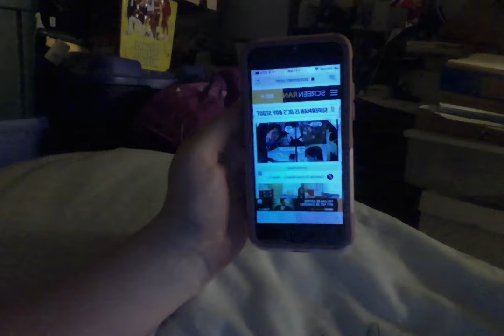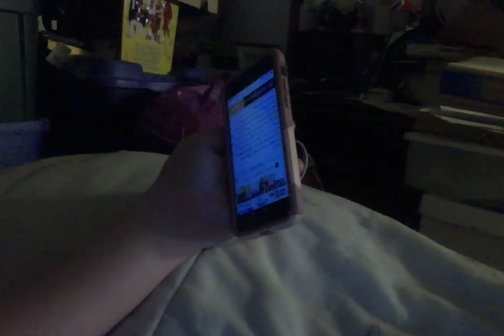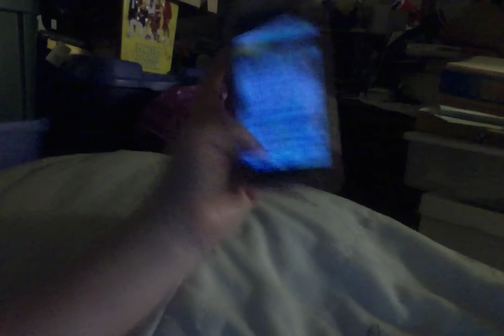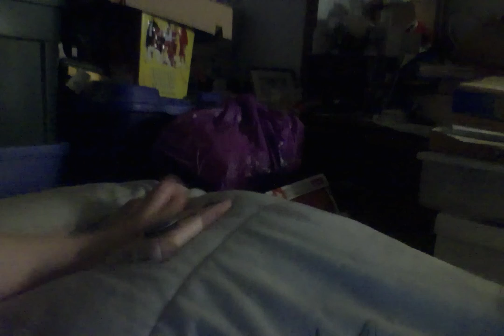Superman Facts Part 4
Sick sorry I have not been posting as much.

Screen Rant by Casey Haney .My laptop still acting up. Hoping to get it looked at soon. Enjoy this four part video about supermen facts.

Fine my on Instagram , theyannamaeha . Facebook ,They Anna Mae . Tumblr ,Jade And They Anna Mae.  Twitter, @AdventureTearsD, @TheyAnnaMae , @KevinButtersoAj .

My newest story How Bradley Michael Zika Fall Even Father .

Hope your enjoying comic book month.